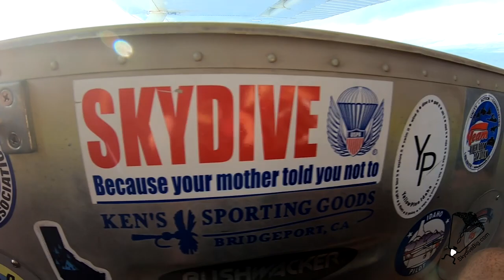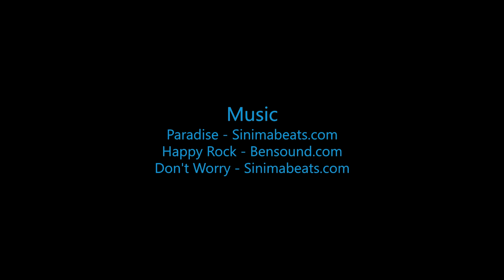Yahui Ultimate Video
Swoopware: Adventure Tour Video - Yahui Ultimate Video